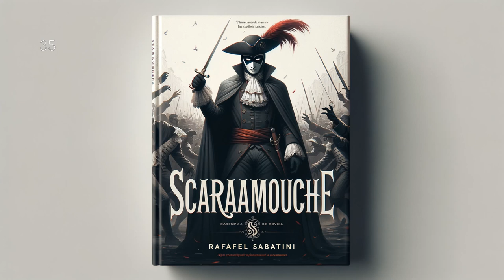Scaramouche by Rafael Sabatini - Part 2/2 - Full Audiobook (English)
Delve into the intriguing world of the French Revolution in Rafael Sabatini's classic, "Scaramouche". Follow André-Louis Moreau, a young lawyer of mysterious origins who becomes the fabled Scaramouche, the nimble trickster jester, navigating his way through political conspiracies, duels, and romances. This vibrant work interweaves historical events with a uniquely captivating plot, offering not just a story but a profound exploration of human nature and revolution. Immerse yourself in a tale where wit is mightier than the sword!

Scaramouche, Rafael Sabatini, Audiobook, Scaramouche Audiobook, Rafael Sabatini Audiobook, Historical Fiction, Literature, Classic Literature, 18th Century France, Romantic Adventure, French Revolution, Book Recording, Listening Books, Audio Book, Novel Audiobook, audio book, LibriVox